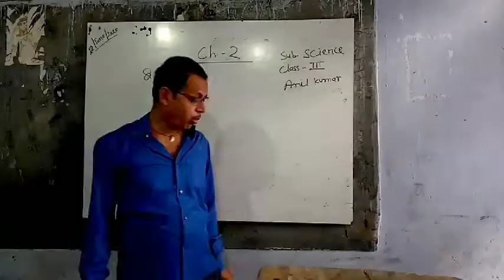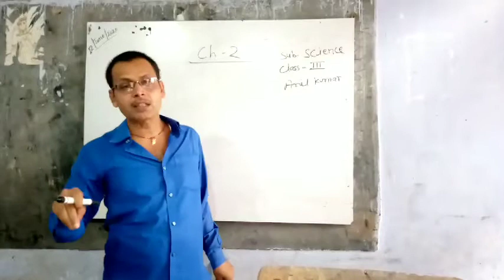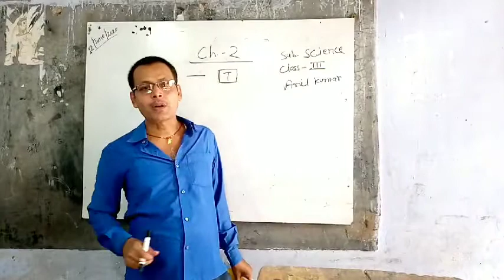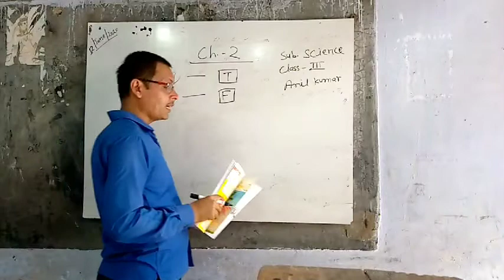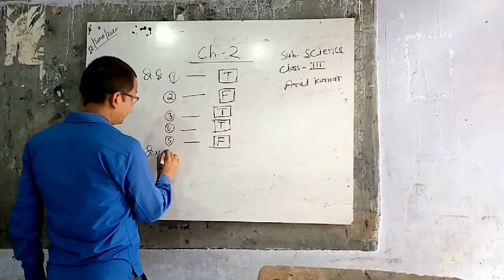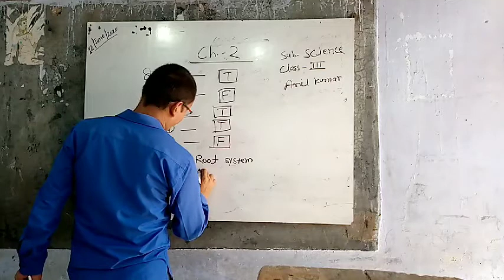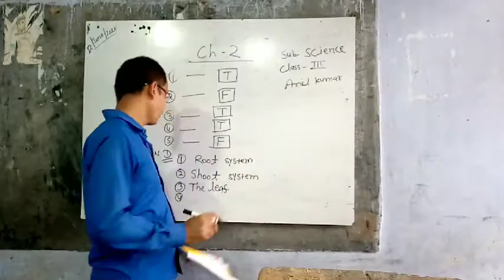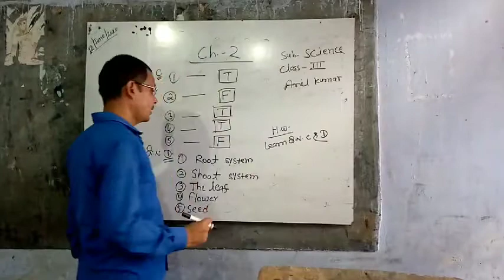Lecture_12062020_Class 3 ( Science )